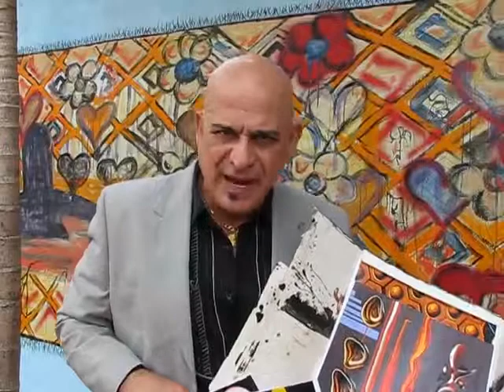Franchise opportunity with Emile Farah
Cousin Emile Farah Founder of Dimensional Gallery

Emile Farah is one of the first indiviuals who is teaming up with partner to bring every investor the advantage of prociding art within Real Estate. He is inviguorously implementing the architectual design of future art onto the Real Estate market. A franchise has been created and you can be part of it...

Emile Farah is the Representing Agent for Dimensional Art Franchises.
Do not Miss this opportunity only 52 Master Franchises will be offered.
As a Master Franchise owner you can sell additional franchises in the territory you buy.
For more information please contact .. Cousin Emile Farah at 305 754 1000

For more details about - Miami, Commercial Real estate, Miami business for sale, Miami Real Estate and EB5 Visa please visit us :-